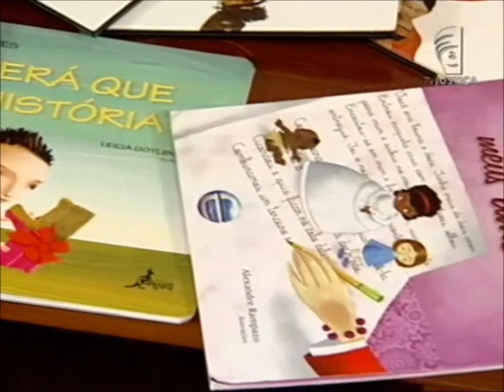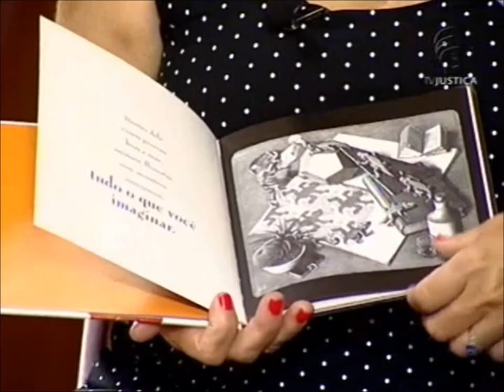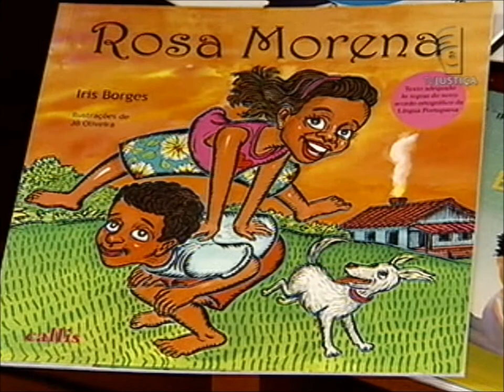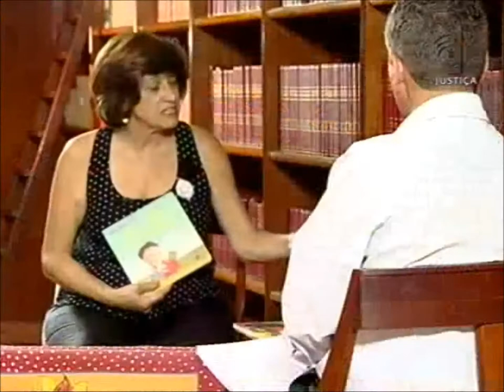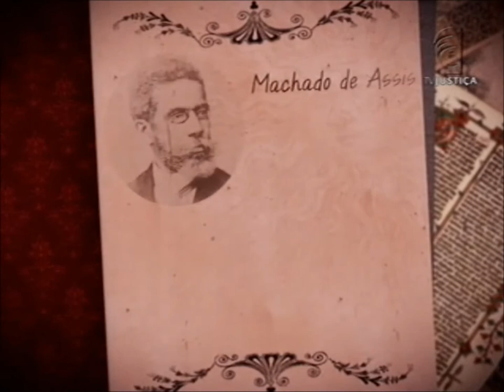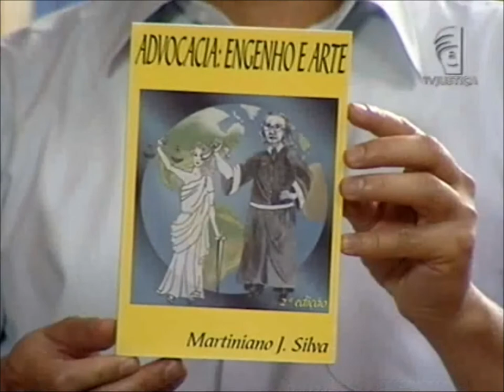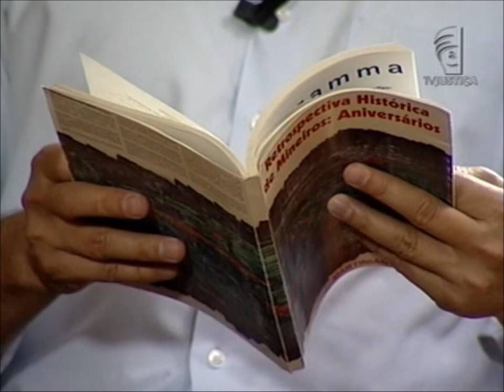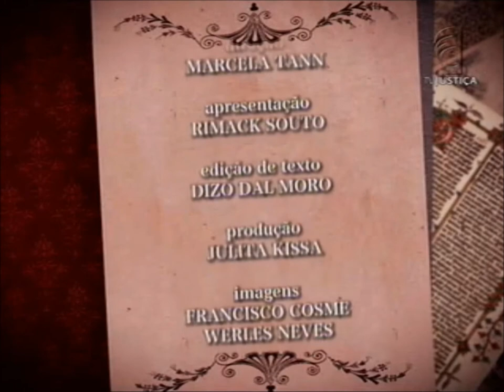Iluminuras - Literatura infantil (12/07/13)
O programa Iluminuras desta semana recebe Íris Borges, mineira de Coromandel, psicóloga de formação. Quando saiu da universidade, aos 26 anos, no lugar de um consultório, Íris montou uma livraria, negócio que ela mantém até hoje. Apaixonada por literatura infantil, escreveu nove livros para a criançada. Quando fala sobre o projeto gráfico de um de seus livros, lembra: "Eu tinha, no começo do meu trabalho com os livros, a ideia de que a ilustração era só para embelezar os livros, e não só isso, existe toda uma narrativa visual. Se a gente pegar uma criança de dois anos e lhe der um livro, só de folhear ela é capaz de contar a história". Leia a íntegra da sinopse